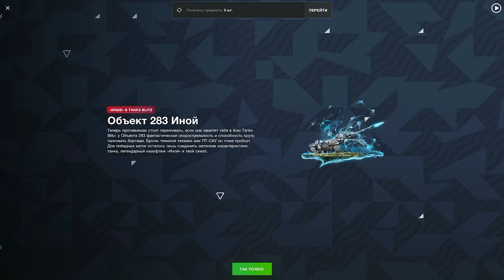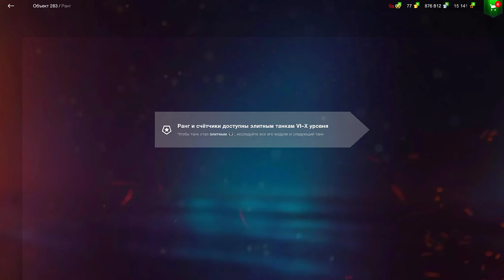Открыл Контейнер с танком Об.283 • халява в Премиум Магазине tanks blitz танкс блиц wot blitz wotb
Разработчики Lesta - добавили в Премиум Магазин новый Бесплатный Контейнер Ученика со сверхспособностями, его может получить каждый игрок Tanks Blitz но что же может выпасть в этом Контейнере? - Главная награда с шансом 2% Коллекционный танк 9-го уровня Об.283, ну а выпадет ли он нам смотрим вместе : )

Моя маленькая история из моей памяти:
*играл как то раз в танкс блиц, хотя я и играл в вот блиц и wot blitz тоже 😊 даже когда не знал о wotb 😁 потом понял что называется в основном игра world of tanks blitz 😄 помню Ютубера глафи 😅 и теперь понимаю что моё видео про танки леста 😁 хотя есть и большие танки на ру называются мир танков 😊 и на евро ворлд оф танкс ))) кто такой anggael вот чесно не знаю зато видел dws 😄 и в общем играю в танки блиц и вижу что время забрать тот самый blitz бонус код 😅 на праздник или новый год а по моему когда набрали много подписчиков на Ютубе разрабам 😁 потом помню wot blitz ивент 😄 их было много в своё время ))) и теперь понимаю что есть Халява в Премиум Магазине Tanks Blitz так что расстраиваться не стоит ))) также было не только ивент wot blitz в своё время а также и ивент world of tanks blitz 😄 вот были времена когда каждый получал бонус код вот блиц 😋 ведь не все читают новости wot blitz и даже никто не заметил Ютубера...: Позитив Танкист 🙂⚔️ а ведь когда то я назывался так: Позитивный Танкист 🙂⚔️ а тег придумал такой свой личный: Позитив в wotb 😁 но а суть видео всё таки про Контейнер с танком Об.283 🙂 конец истории, кто слушал тот молодец* 🥱😴🏅